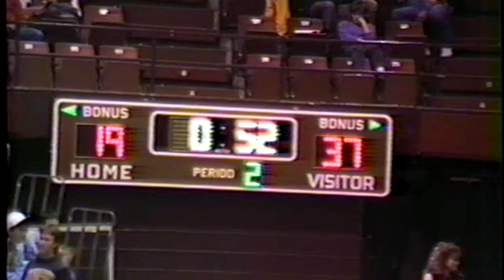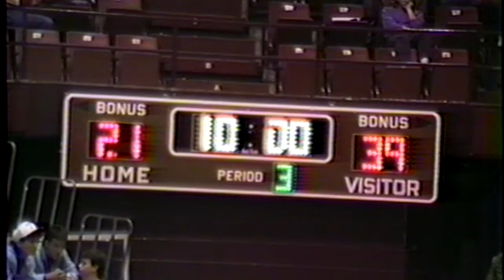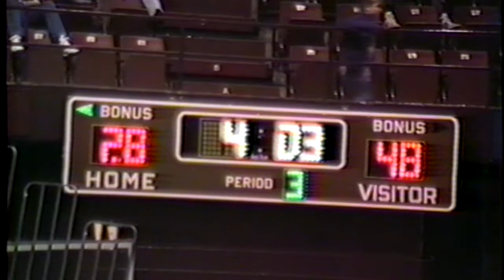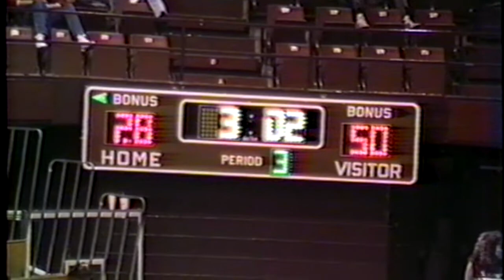Sullivan Central at Tennessee High - 12/11/1987 - High School Basketball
Sullivan Central High School - Blountville, Tennessee at Tennessee High School - Bristol, Tennessee